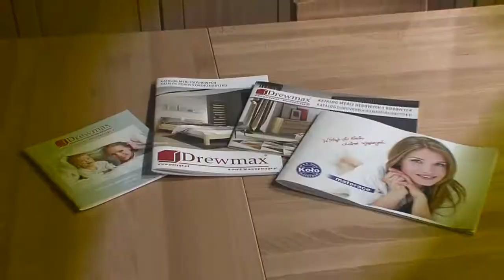Tv spot Drewmax - Styla Bratislava